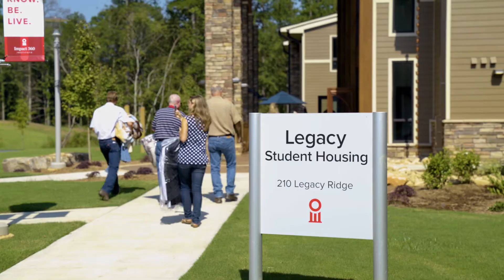Move in day 2017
Impact 360 Fellows Move In Day.